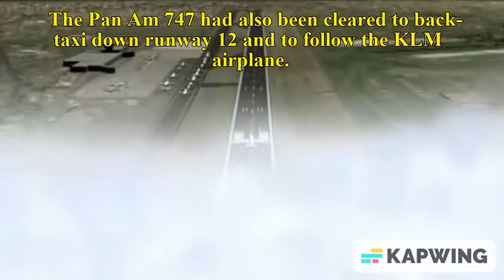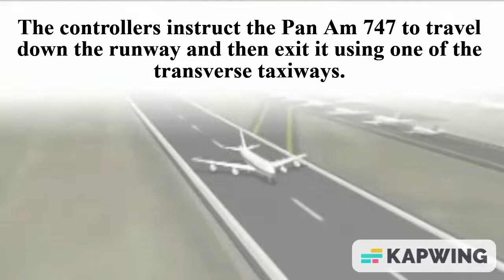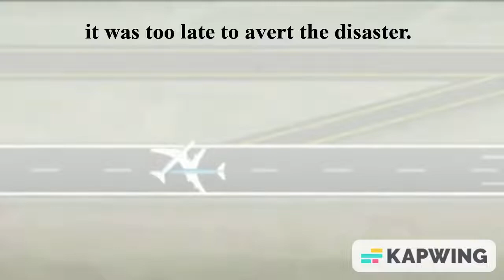Crash of the Century | Collision On The Runway | One Of The Worst Aviation Disasters in The History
Two fully loaded jumbo airliners sustain 583 casualties despite not having left the ground.
In Tenerife, Spain, a Pan Am flight taxied on the runway,
while a KLM flight took off.
But miscommunication caused one of the worst aviation disasters when the two jumbo jets collided,
killing 583 people.